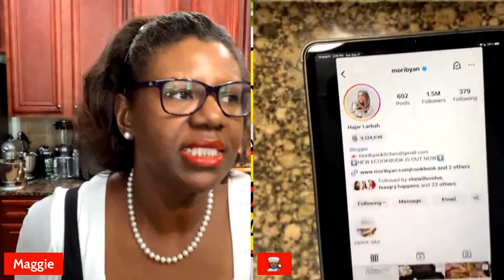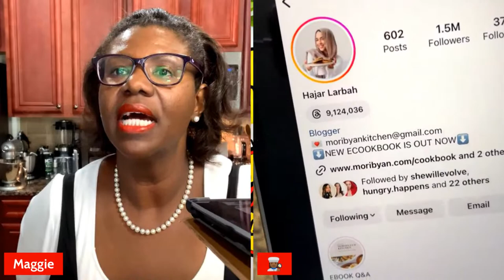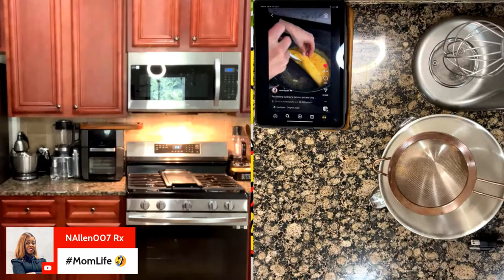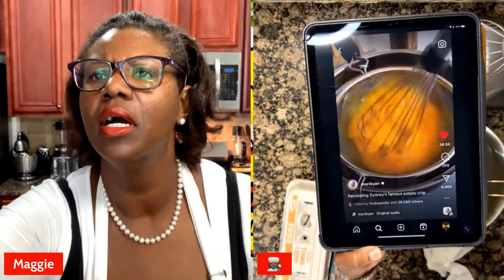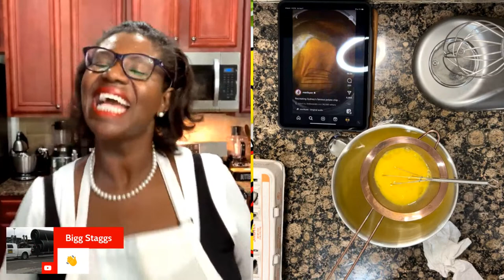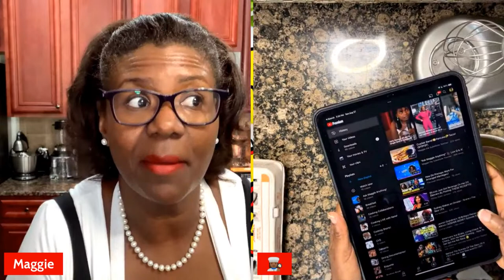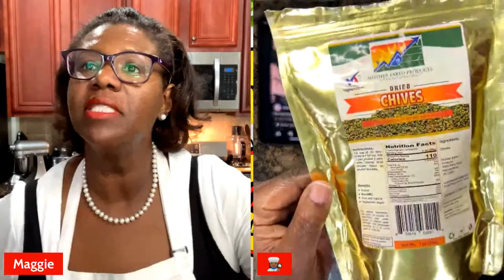“The Bear” Potato 🥔 Chip 🥚Omelet Recipe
Join me as I follow @moribyan recipe for this viral TV omelette! Have you seen the show?

Welcome to Finishing School for the Modern Woman. Class starts 9/9/23!

👗CLASES EN ESPAÑOL TAMBIEN 👗

MAGGIE MEETUP CRUISE ROOMS!